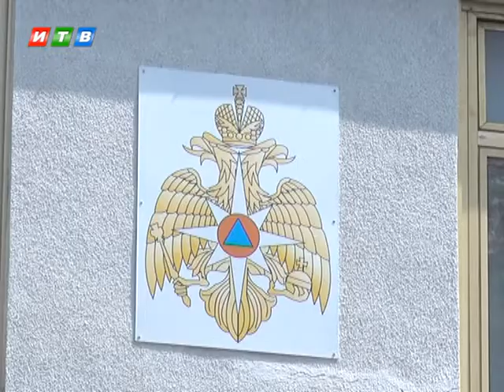Температура в Крыму достигла аномальных показателей